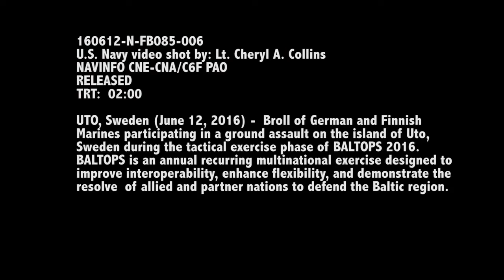Firing squad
Live Fire exchange